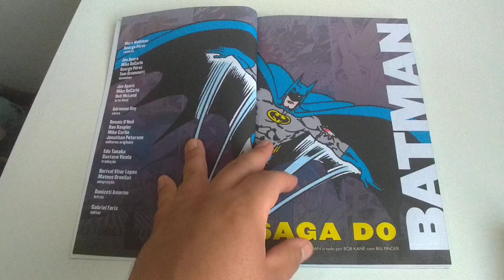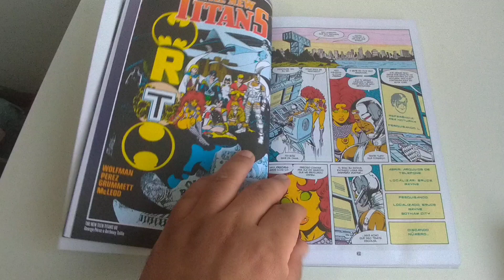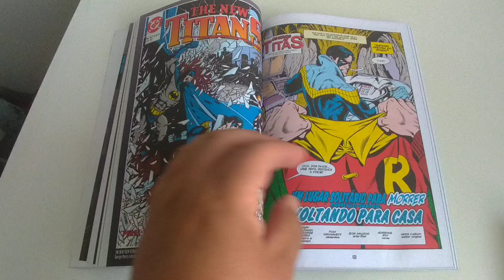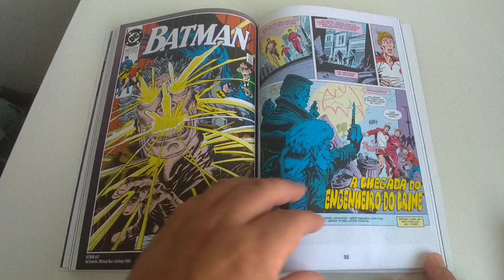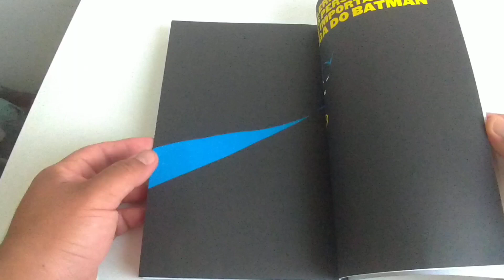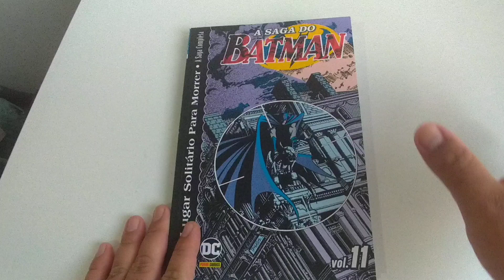A Saga do Batman #11 editora Panini. Um Lugar Solitário para Morrer A Saga completa!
FAÇA SUAS COMPRAS NA AMAZON ATRAVÉS DO LINK E AJUDE O CANAL

Avaliação e comentários sobre a edição #11 de A Saga do Batman, publicado pela editora Panini.

Roteiros Marv Wolfman, George Pérez

Artes Jim Aparo, Mike DeCarlo, George Pérez, Tom Grummett

Arte-final Jim Aparo, Mike DeCarlo, Bob McLeod

Cores Adrienne Roy